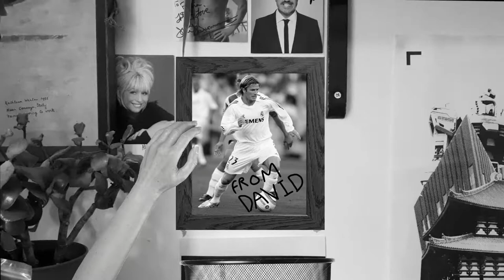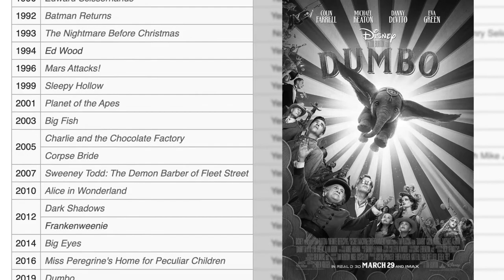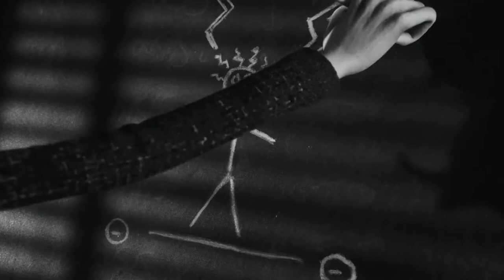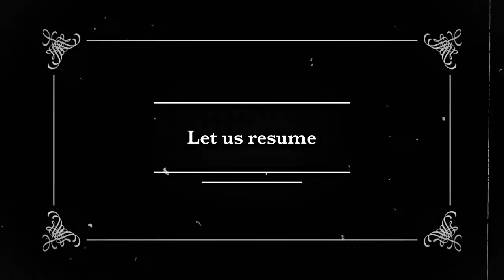Ed Wood - The Little Director Who Could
WARNING: This video contains flashing white imagery.

Ed Wood. (1994) Directed by Tim Burton. United States: Touchstone Pictures. Available from YouTube.

Music featured:

Anton Karas - The Harry Lime Theme (from "The Third Man")
Cat Power - Dreams - Performed by Cyrus Hung
Mike O'Donnell - Thomas the Tank Engine - Original Theme Tune

Special thanks to Alison Gray